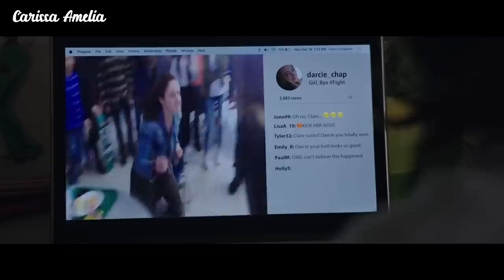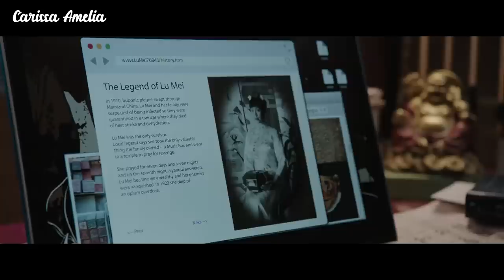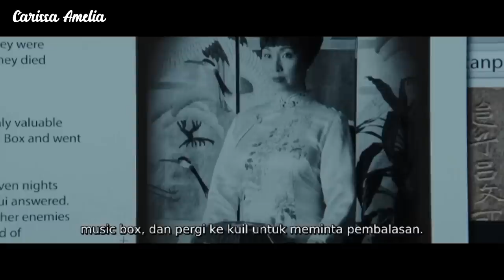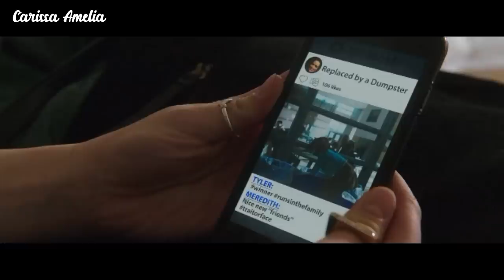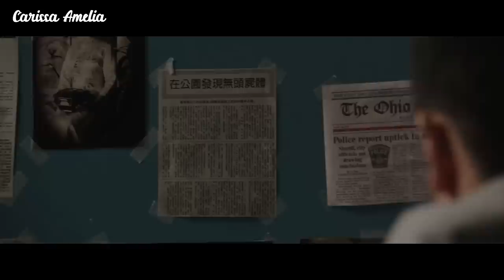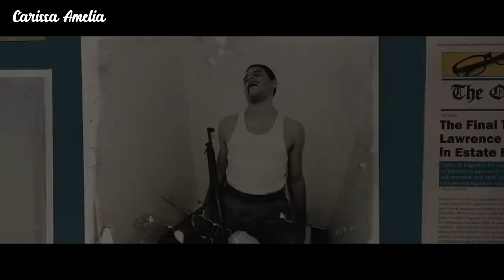Dapatkan Yang Kamu Mau, Setelah Itu Kamu Kehilangan Segalanya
Wish Upon (2017)